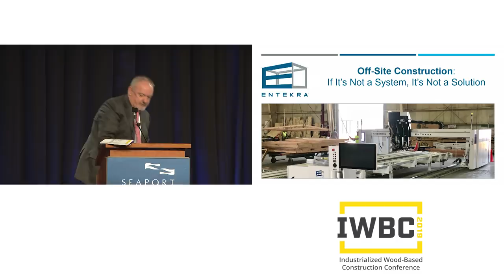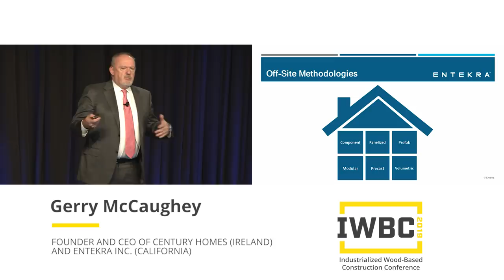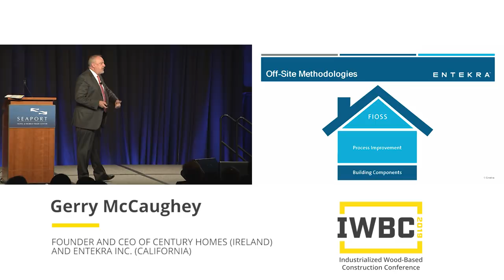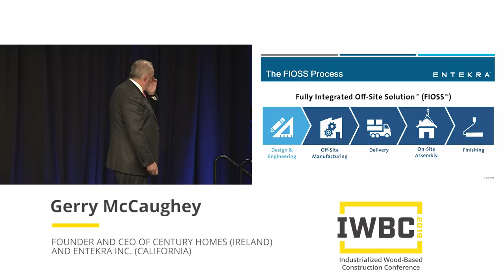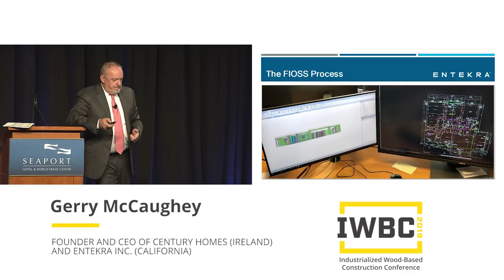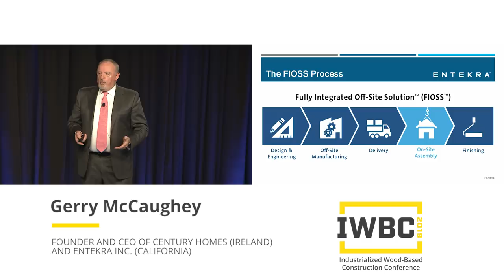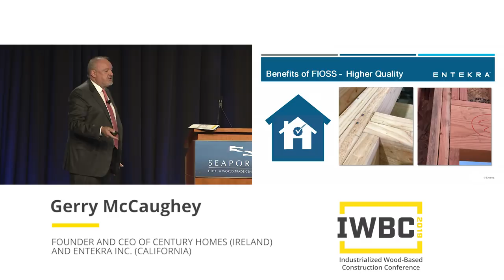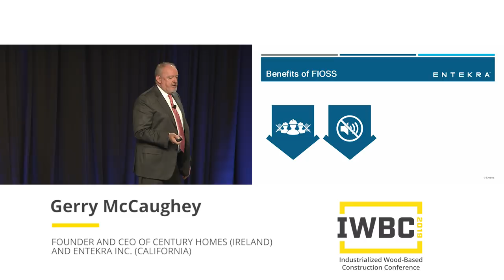Gerry McCaughey - Offsite Building Pioneer, Founder & CEO of Century Homes & Entekra Inc.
Gerry McCaughey

Offsite Building Pioneer, Founder and CEO of Century Homes (Ireland) and Entekra Inc. (California)

Gerry McCaughey, CEO and Chairman of Entekra, is an internationally respected business leader in offsite construction. Named Industry Entrepreneur of the Year by Ernst and Young, McCaughey was an influential force in Europe’s continuing transition to homebuilding with a Fully Integrated Off-Site Solution™ (FIOSS™). McCaughey was co-founder and Chief Executive of Century Homes in Ireland, and later named Chief Executive of Kingspan Century following the $100 million acquisition of Century by building materials giant Kingspan Group Plc. By focusing on fully automating the construction process, McCaughey propelled Century from a small start-up operation of four employees into Europe’s largest provider of FIOSS.